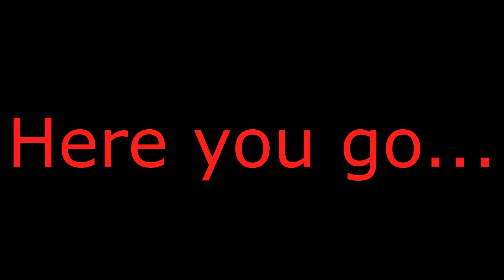Getting Called By Santa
Dalex christmas special, even though it aint no christmas no more...

We own none of the music used in this video.